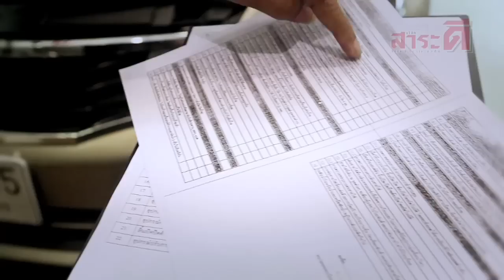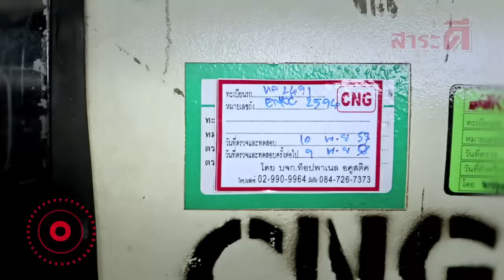เตือนภัยรถติดแก๊ส เรื่องจริงผ่านจอ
เรื่องจริงเตือนภัย เพลิงลุกไหม้ วินาทีชีวิต เหตุการณ์ระทึกครั้งนี้ได้เกิดขึ้น บนสะพานข้ามถนนบางนาตราด จังหวัดสมุทรปราการ ผู้คนต่างพากันแตกตื่นกับภาพที่เห็นตรงหน้า เมื่อรถยนต์คันหนึ่งกำลังถูกไฟโหมลุกจนเกือบทั้งคัน  ทุกฝ่ายต่างพยายามเร่งมืออย่างสุดความสามารถเพื่อที่ช่วยผู้ประสบเหตุที่ติดอยู่ภายในตัวรถออกมาให้ได้  แต่เปลวเพลิงที่กำลังเผาไหม้ก็ลุกลามมากขึ้นเรื่อยๆทำให้เป็นอุปสรรคใหญ่ในการช่วยเหลือครั้งนี้ อะไรคือจุดเริ่มต้นของเหตุระทึกครั้งนี้  สุดท้ายแล้วผู้ประสบเหตุจะพบกับชะตากรรมเช่นไร ไปชมภาพวินาทีชีวิตนี้กัน ในรายการเรื่องจริงผ่านจอ ห้ามพลาด!!